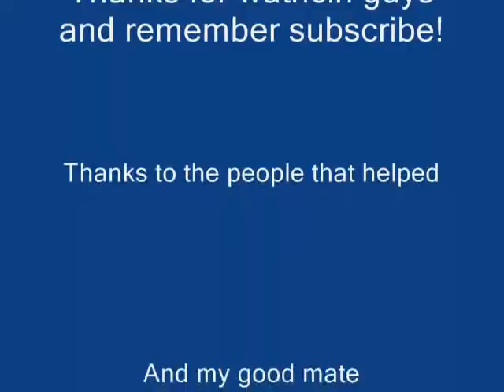Do You Like Waffles? - Runescape Style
Hey i was bored so i did this vid lol